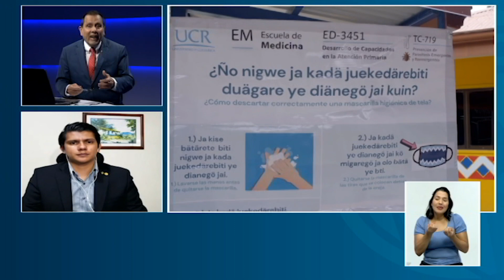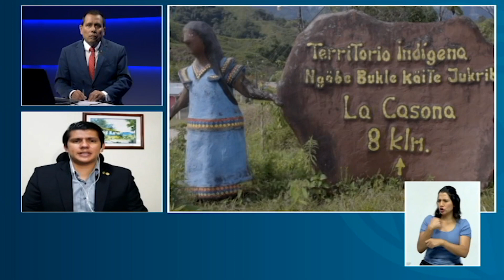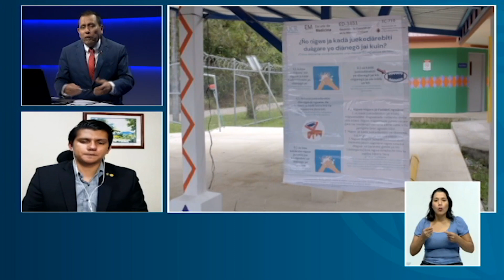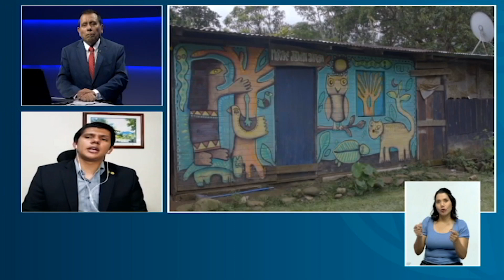Conversaciones La expedición de llevar atención médica a comunidades indígenas Gnobe en Coto Brus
Conversaciones 🎙️🇨🇷 En Costa Rica habitan ocho étnias de los pueblo originarios, la gente que habitaba este territorio antes de la llegada de los españoles, uno de estas culturas indígenas son los Gnobe o Gnobe Buglé, a quien aquel cronista original de las indias Fray Bartolomé de las casas reseñaba en 1520 como un pueblo rebelde y que nunca se doblegó a la conquista.

los descendientes de aquel pueblo Gnobe continúan viviendo aquí pero en muchas ocasiones con grandes dificultades para acceder a salud, alimentación y educación. un grupo de médicos, docentes y estudiantes de la Universidad de Costa Rica recorrieron 260 kilómetros de barro y lluvia hasta San Vito de Coto Brus para llevarles atención sanitaria.

Por eso esta noche invité al doctor Jean Carlo Segura, quien fue parte de esa expedición a que nos cuente lo que vivieron con la comunidad Gnobe.

Viernes 20 Mayo 2022